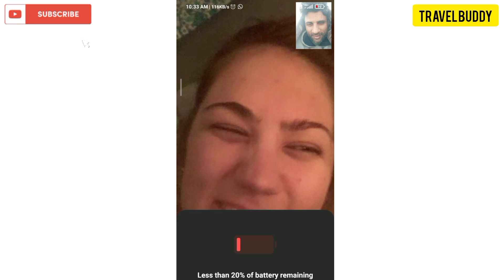अमेरिका जाके सीखी एशलीन ने हिंदी 😊 American Speaking Hindi Surprise || Travel Buddy - Amit & Ashlyn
Ashlyn learned hindi and shared some hindi with me. Foreigner wife speaking hindi to indian husband.